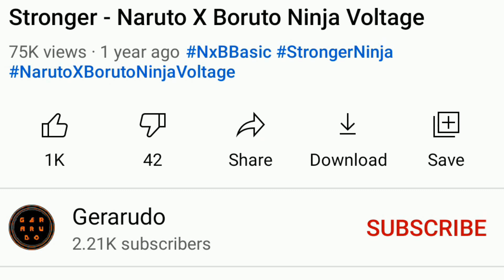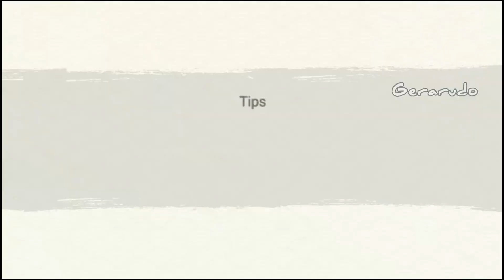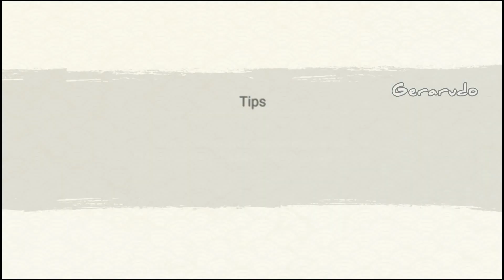Running Jutsu Team on Attack Mission || Naruto X Boruto Ninja Voltage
I use NaruKage with Running Jutsu Team:
1. Naruto (7th Hokage) - Seventh Hokage's Protection (Lvl 8)
2. Raikage Ay - Lightning Style Chakra Mode (Lvl 8)
3. Shisui Uchiha - Fire Style: Flame Circle (Lvl 6)
4. Rock Lee - Eight Inner Gates: Third Gate of Life (Lvl 8)

 Time Stamp
0:00 Intro
0:07 my Running Jutsu Team
0:47 Attack Mission 1
4:34 Attack Mission 2
8:00 Attack Mission 3
11:51 Outro